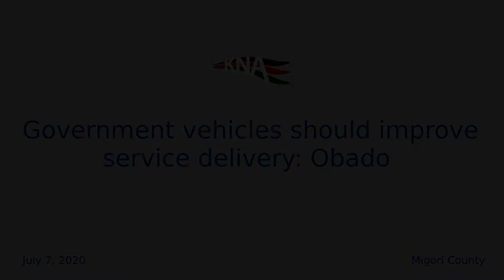Government vehicles should improve service delivery: Obado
Migori Governor Zachary Obado wants officers assigned to Government vehicles and motorcycles to ensure their safety, proper maintenance and effective service delivery to Migori residents.